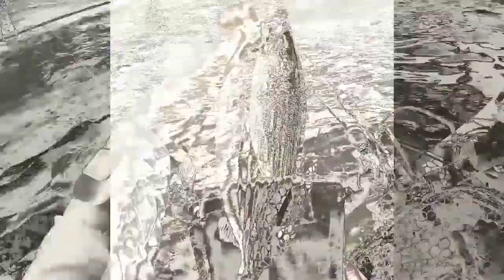Great Striper Fishing at Sandy Point State Park, Chesapeake Bay Bridge, 31 May 2017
Many more Fishing videos in and around Maryland are coming this year!

Follow me on Fishbrain @ Kambotrout (Steven Kambouris)

A fantastic day of striper fishing at the Chesapeake Bay Bridge. Fish were smashing artificials!